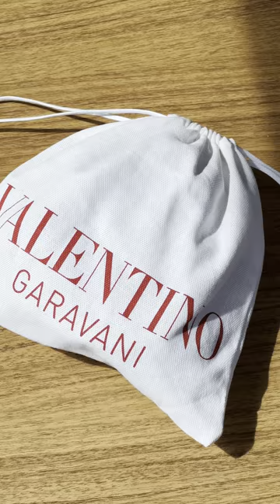Para deixar seu dia mais brilhante: Bolsa Valentino Crystal Micro 💖